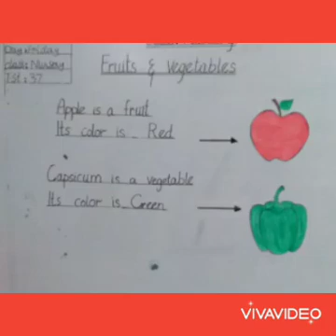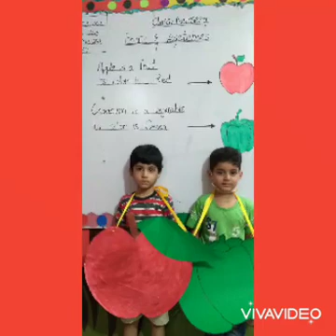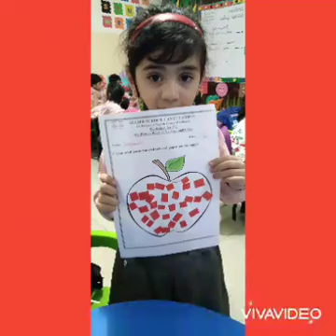30 August 2021